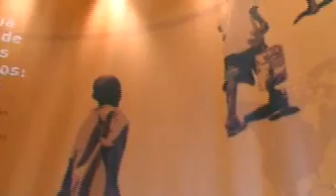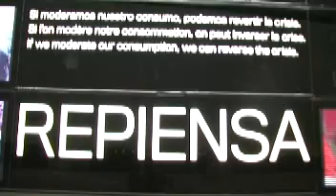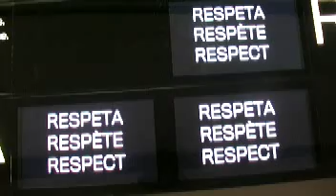intervista a sandra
Intervista di Piemme a Sandra, una delle responsabili della segreteria del padiglione del faro all'expo di Saragozza.